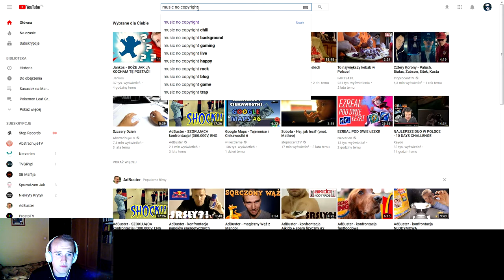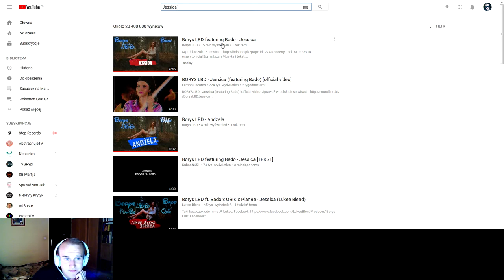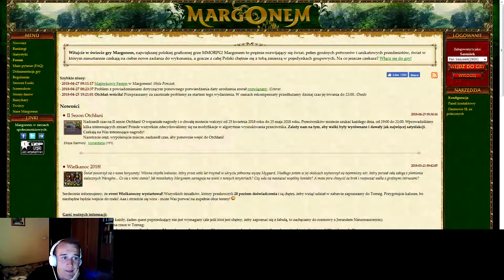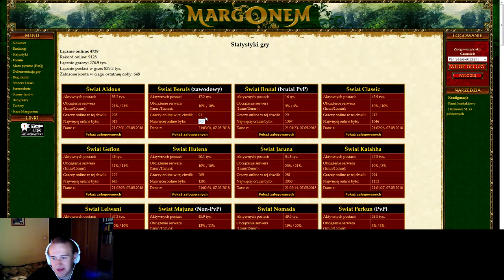Sasusiek na Margonem.com #3 Mróweczki, mordeczki